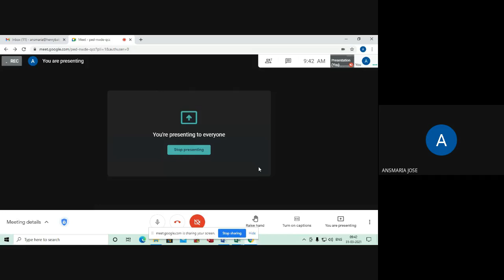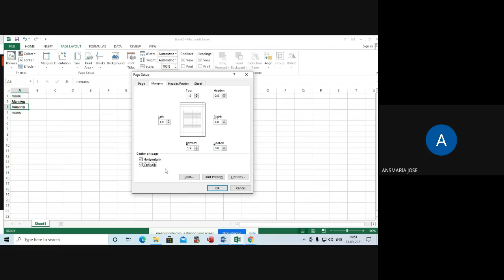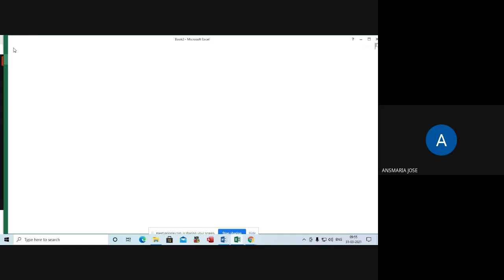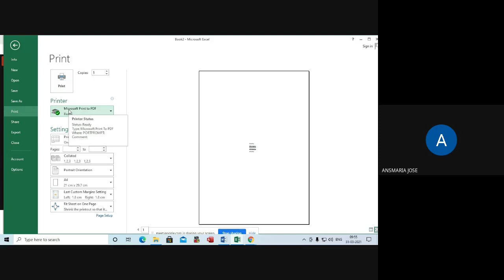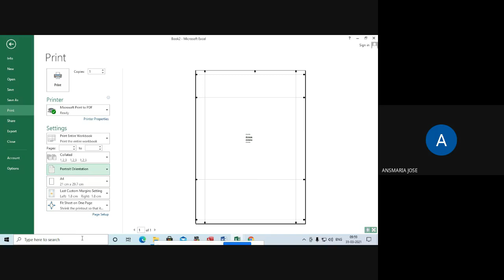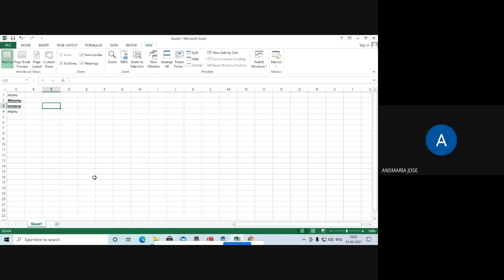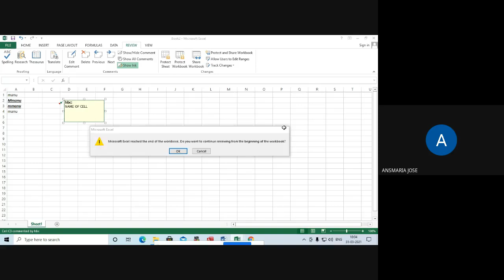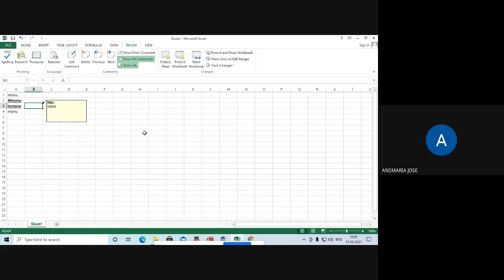INFORMATION TECHNOLOGY FOR OFFICE(148-156)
SEMESTER 4
MODULE 3
PART 7